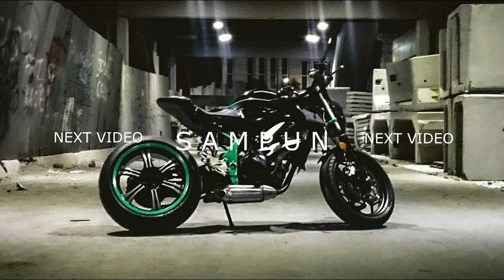NYOLONG Kawasaki Ninja 250 FI Quick Shifter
HELLO GUYS!!!

My Vlog Equipments:
1. Gopro Hero 4 Silver
2. Gopro Hero 4 Session
3. Xiaomi Yi cam International
4. Canon EOS M3
5. Boya LM20 clip on mic
6. Rode Video Mic GO
7. Joby Gorilla Pod